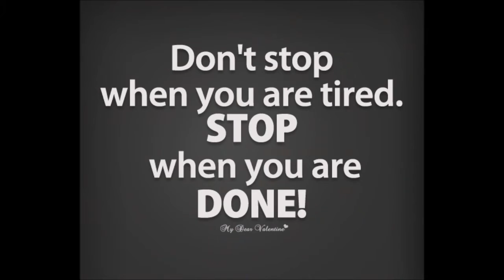BodyBuilding Posing 38.2 4/4 lol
Trying to perfect the posing that I've been doing for a while now, I ain't trying to mess up when my competition comes up ... This song is by Jarren Benton - Alladat , go ahead and check out the full version of the song... Like and Subscribe :)and follow me at.